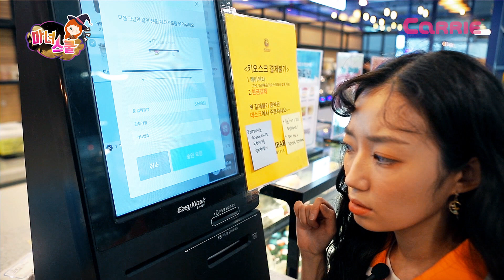2화 인간세계는 처음이라…설렌다 | 마녀스쿨 | 친친모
드디어 인간세계에 도착한 마녀 견습생 루시!
모든게 낯설고 신기한 루시!
루시는 과연 잘 적응 할 수 있을까요??